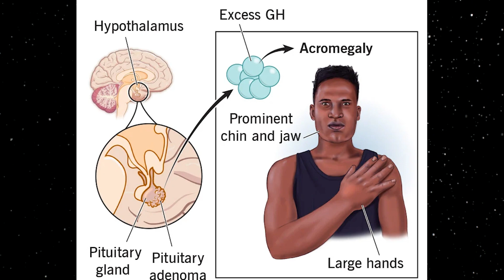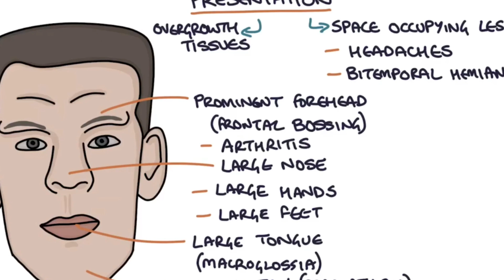The TRAGIC Life of The Original Shrek - Maurice Tillet | Dark History Documentary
Maurice Tillet might be best recognised as the man who inspired the popular Disney character Shrek, but he was a titanic wrestler from the early 1900s that inspired the world with, not only his wrestling ability, but his incredible personality.